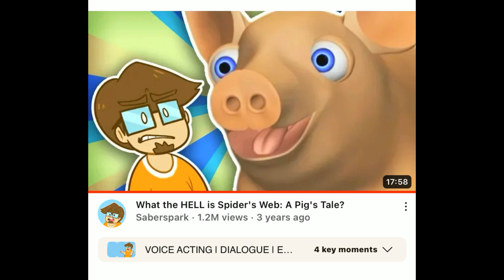The Girl From Ipanema / Meditation 2